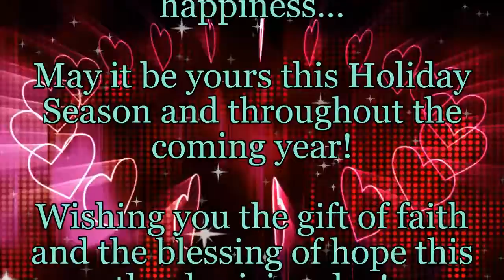thanksgiving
Gratitude can transform common days into thanksgivings, turn routine jobs into joy, and change ordinary opportunities into blessings. William Arthur Ward